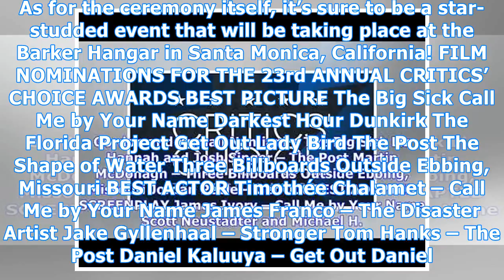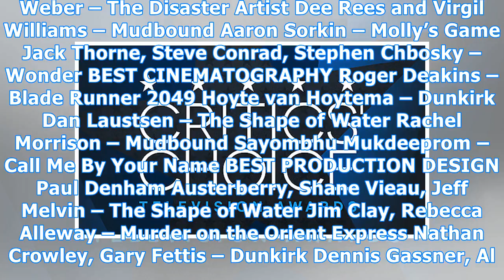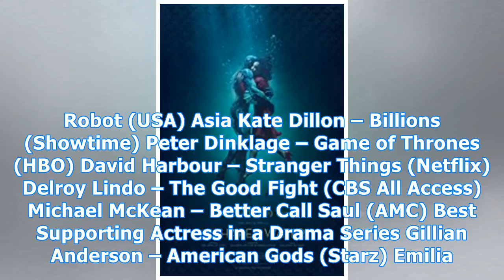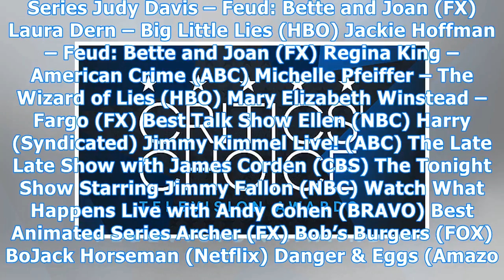Critics’ Choice Awards 2017 Nominees: ‘The Shape Of Water’ Reigns With 14 Nods